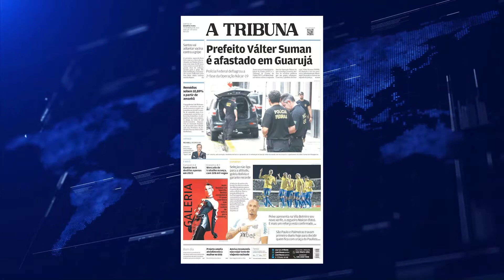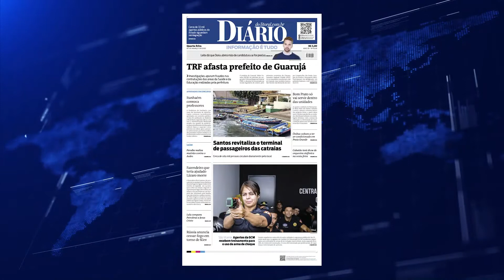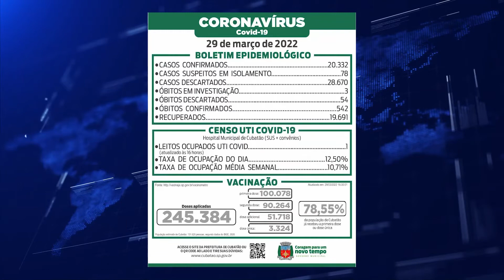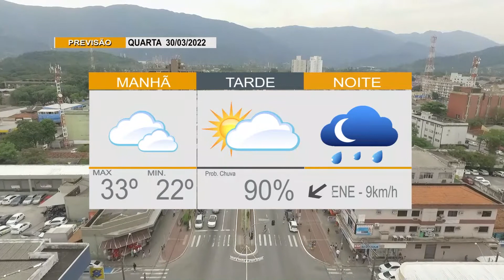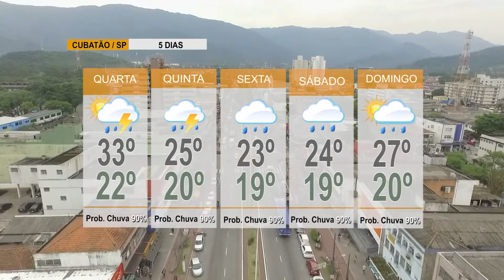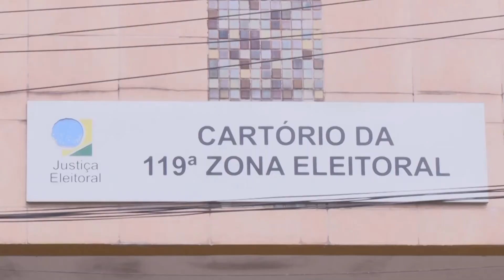PRIMEIRAS NOTICÍAS 30 /03 /2022